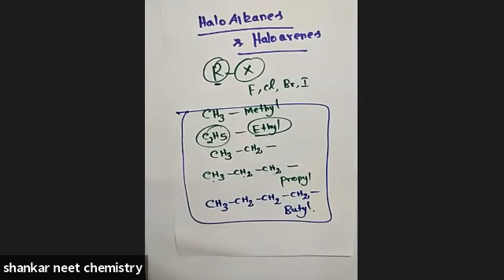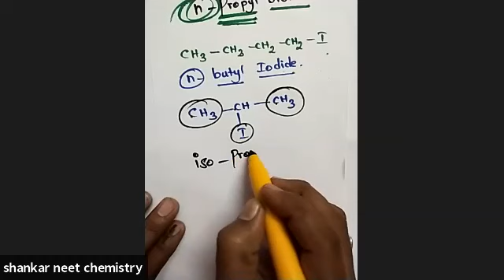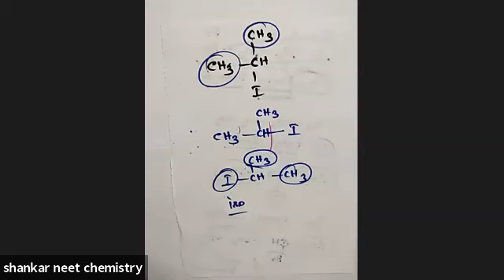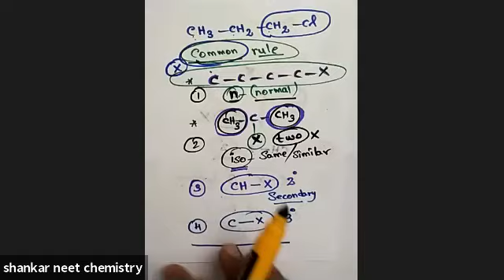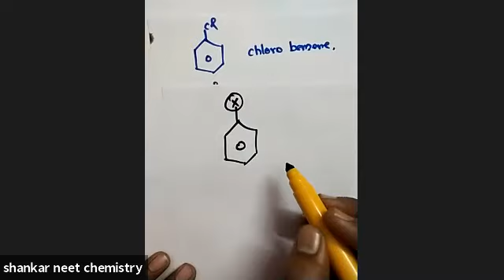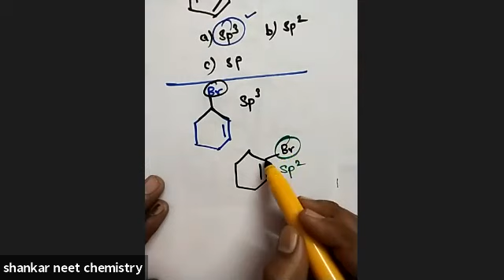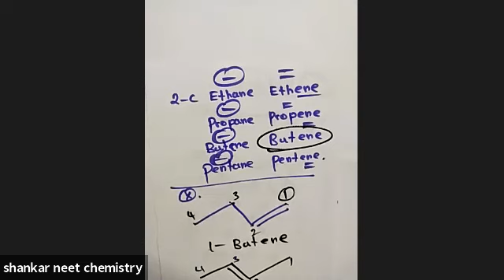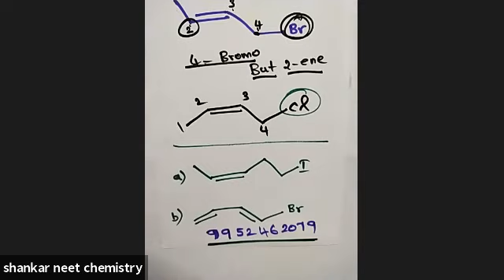Halo Alkanes & Halo Arenes